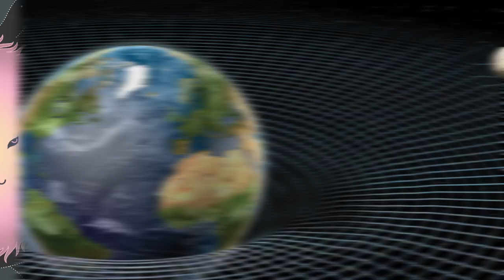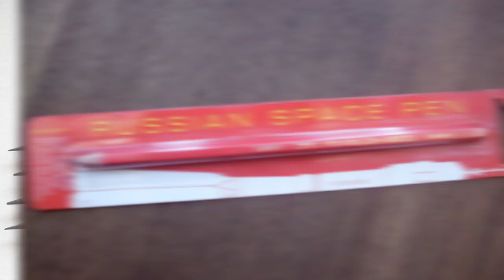Top 10 Lies You Were Told About Space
Top 10 Lies You Were Told About Space.  Everything that we think we know about space is a lie.  Here are some little facts that people leave out, and tell us the opposite.  get educated as we give you the Top 10 Lies You Were Told About Space.

MORE VIDEOS YOU MIGHT LIKE AS WELL:
Top 10 Scary SIGNALS From Space:

PRODUCED BY:
Liam Collens

POST PRODUCTION:
Sasha Wood